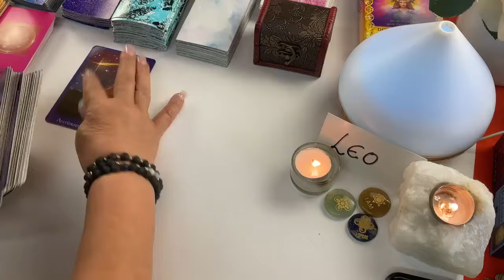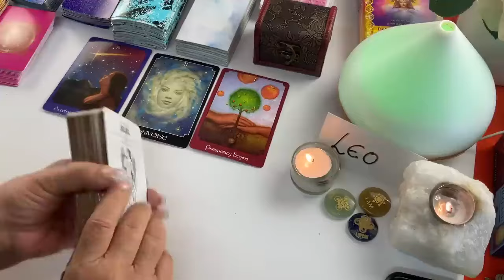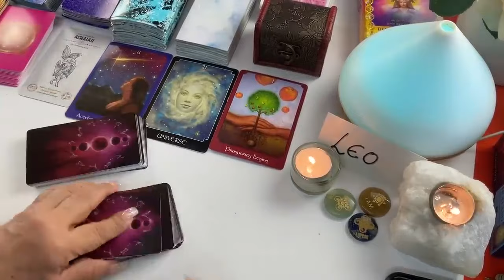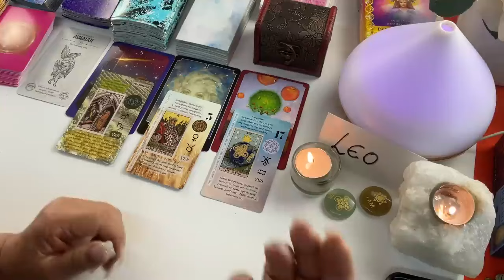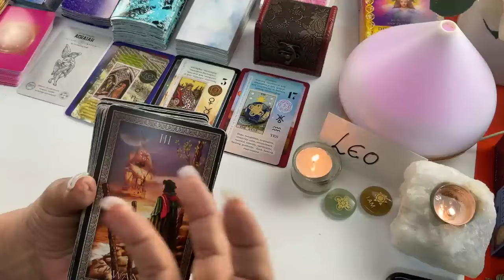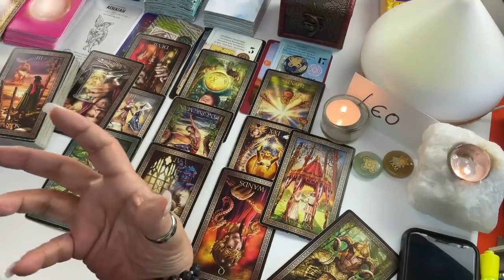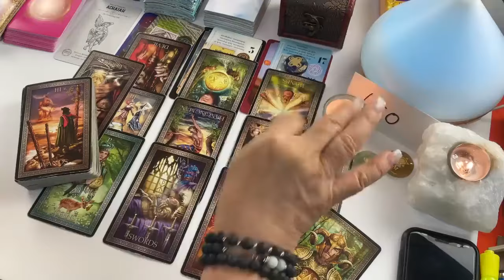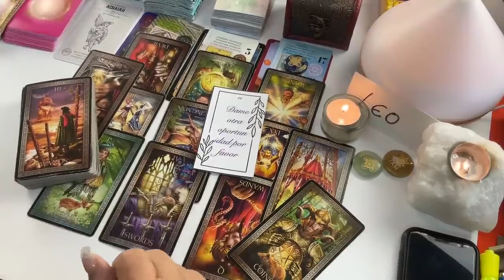LEO! Mira esta señal!!! No se perdona lo que te hizo! Su arrepentimiento es verdadero!